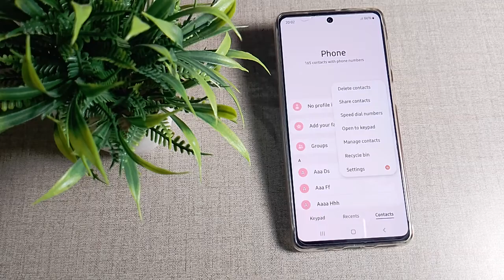how to turn on call recorder in samsung galaxy A51 mobile,call recording setting